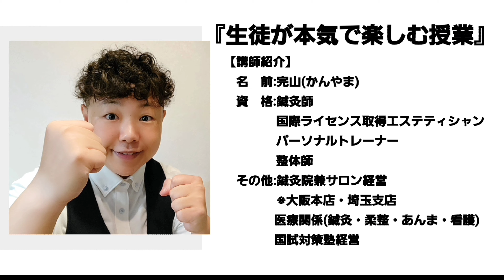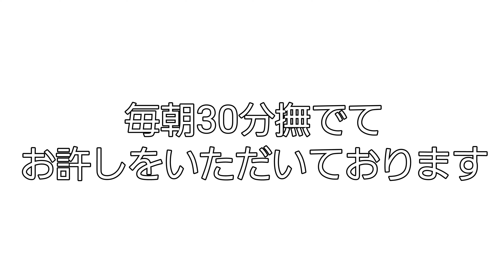『サビ猫vs人間』毎朝の攻防戦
毎朝の攻防戦です。日常のことなので、あまり気に止めてなかったのですが、患者様より是非動画が見たいとご要望があり上げております。